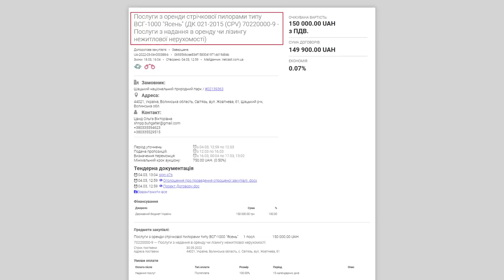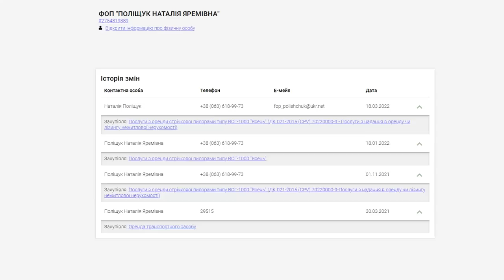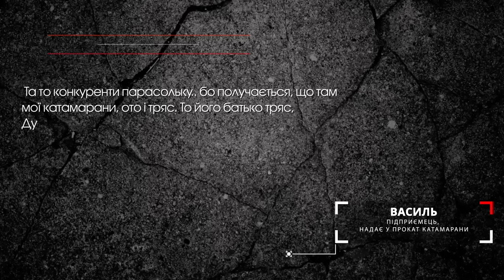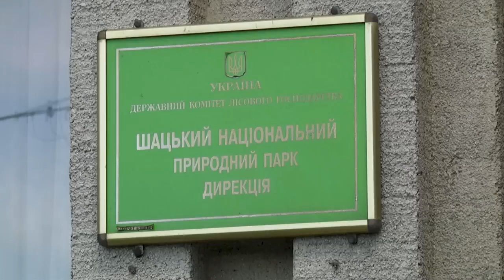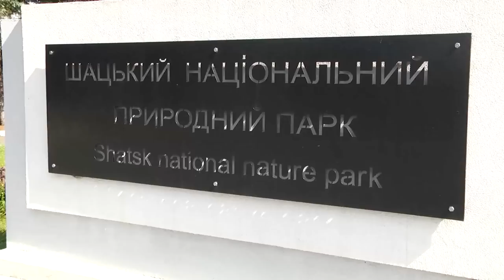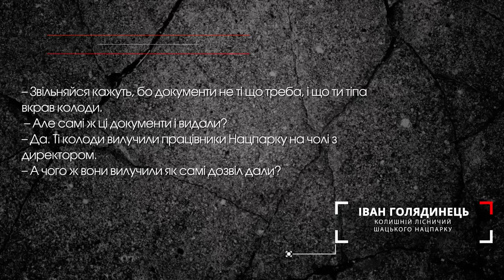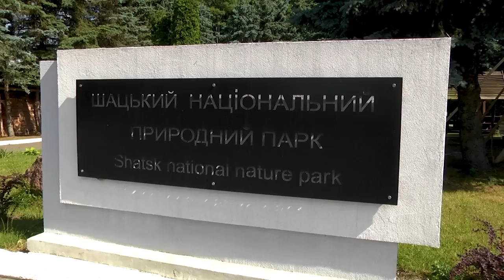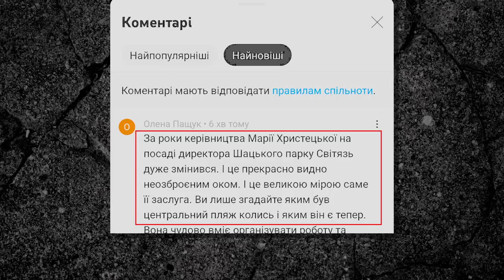Підставні підприємці та заробіток на державній роботі. «Золота рибка Марії Христецької»: Частина 2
Від 12 Каналу: Це розсідування вийшло у червні 2022 року. Воно настільки не сподобалося його головінй героїні, що та поставила "на вуха" цілу армію юристів і зуміла добитися видалення цього відео з платформи Youtube.

Втім саме на основі фактів, викладених у ньому, згодом ДБР порушило кримінальне провадження проти Марії Христецької. Тож справедливість восторжествувала - і ми поновлюємо це відео на платформі.

У попередній програмі ми розповідали про підставних підприємців керівниці Шацького Нацпарку, на яких Марія Христецька оформлювала свій бізнес, про вимагання хабарів у тисячі доларів та про маєтки, які посадовиця звела за останні два роки.
Та це був лише початок історії про те, що може статися з людиною, яка свою відповідальну посаду починає розглядати як Золоту рибку. Мовляв, раз ти вже потрапила мені в руки - то я тебе використаю по повній!

Вашій увазі - друга частина розслідування 12 каналу, з якого ви дізнаєтеся про нові факти того, як Марія Христецька використовує власну посаду для свого збагачення.